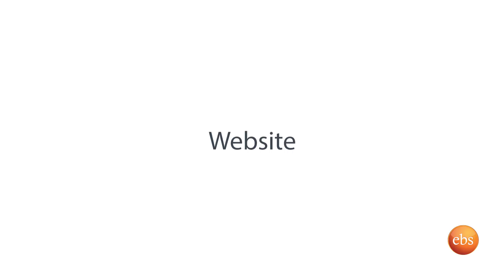Reyot - Interview with ESKINDER NEGA PART 01